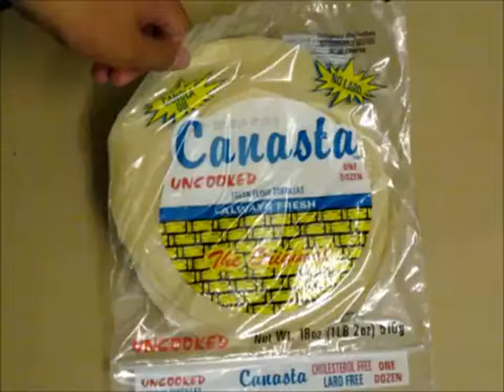Saca música de una tortilla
Luego de que se hiciera viral un vídeo en el que sacan música de una tortilla, compañía de discos quiso probarlo y el resultado es asombroso. Suena de fondo una tradicional canción mexicana.